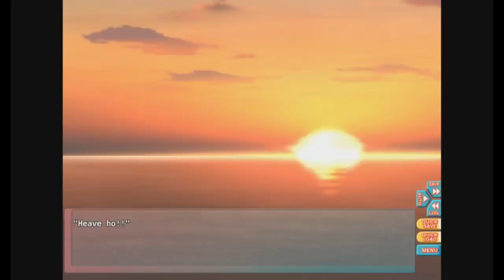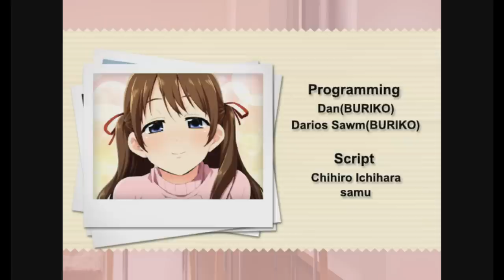Lets play: Go Go Nippon! My first trip to Japan Finale: Leaving Japan....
We leave Japan...not before making amends with Makoto